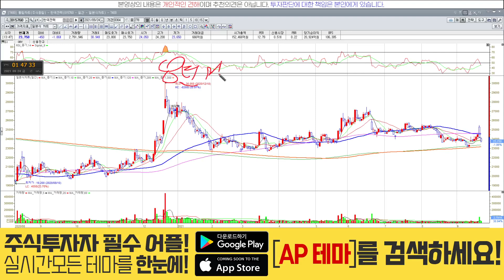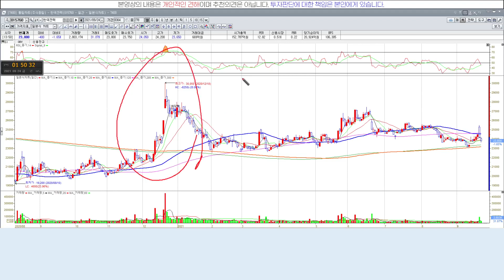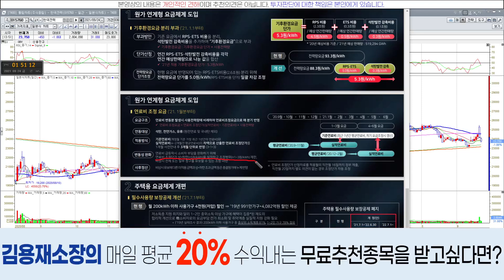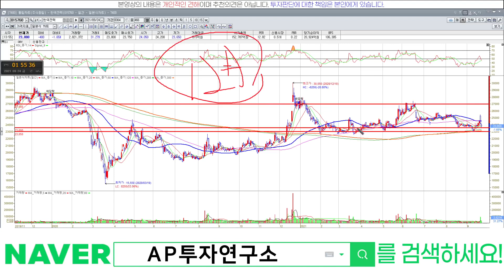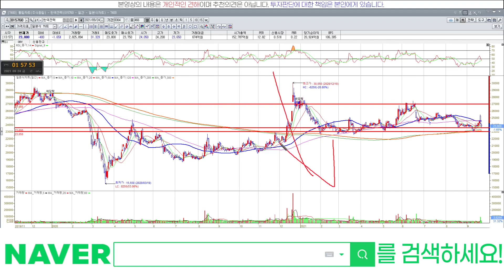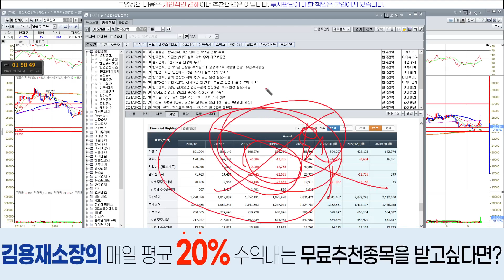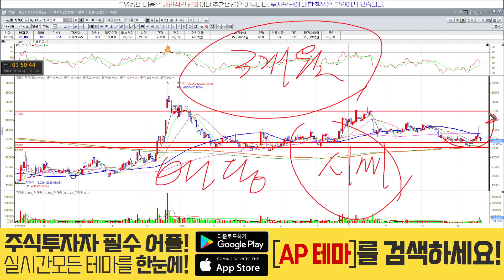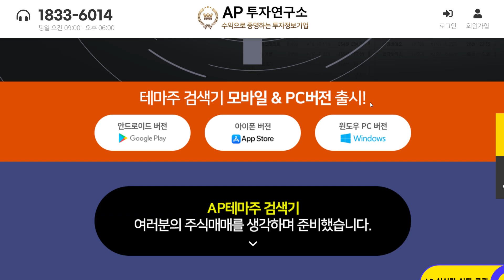한국전력(015760) - 12월까지 또 기다려야하나...